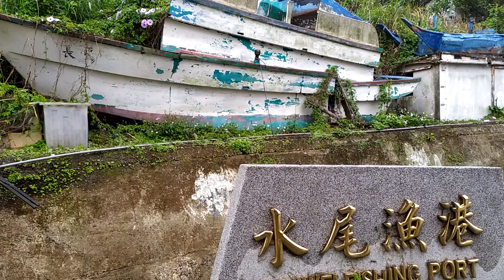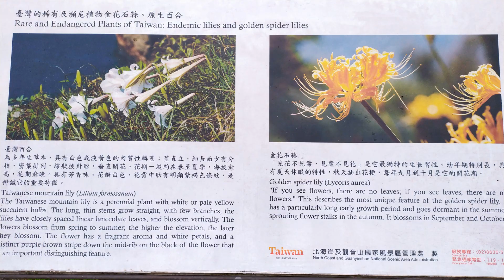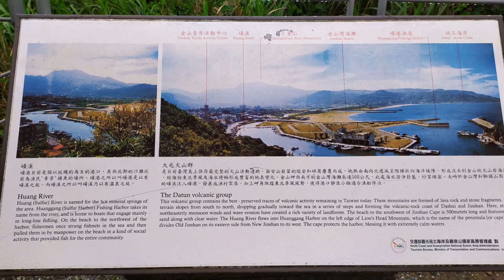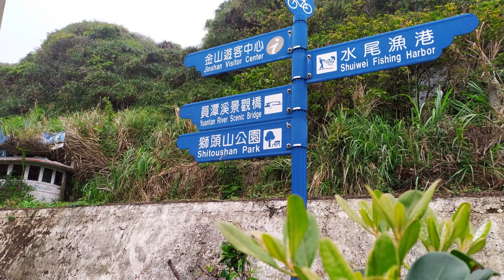北海秘境緣記 初見 或許好久不見 一點靈犀北海秘境之緣 再見 為何心生懷念 發生心動易簡春遊之前 中華易簡太極拳台北景美隊 2021-03-18 (1)